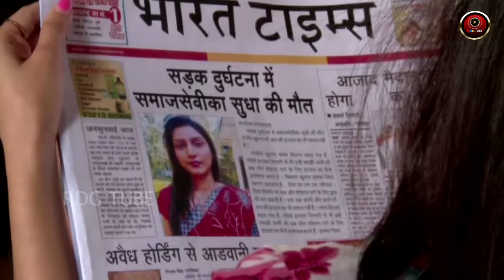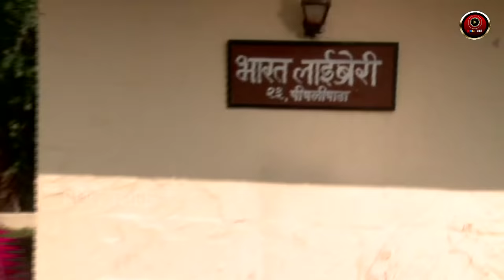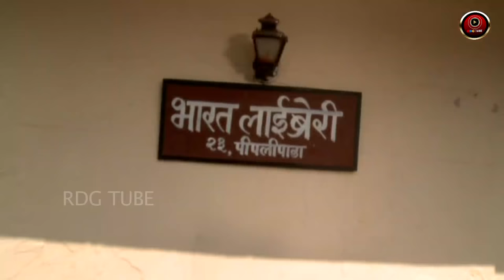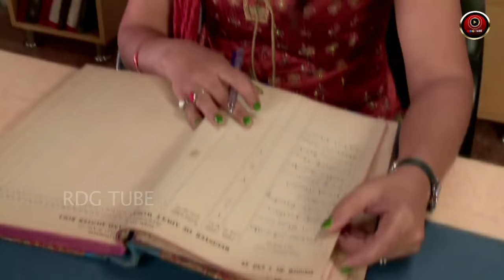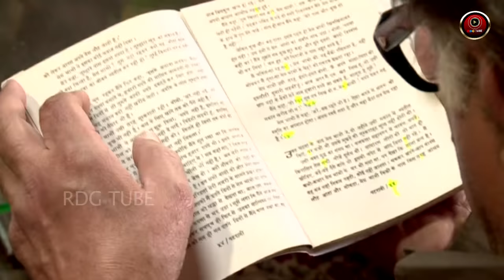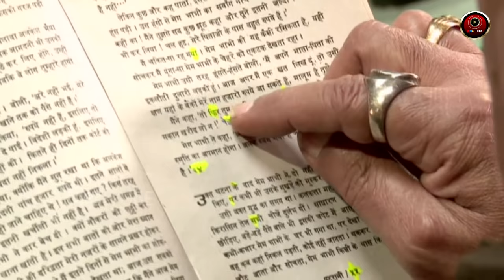Girl Hostel | Crime Stories | Crime Patrol 2022 | RDG TUBE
This webseries is like savdhaan india & crime patrol, Crime Patrol Dial 100 etc
Missing Girls Crime Patrol Web Series Desi Spy Girls RDG TUBE 2022